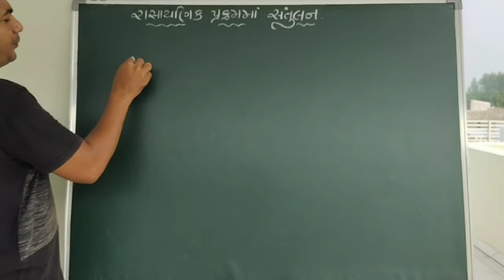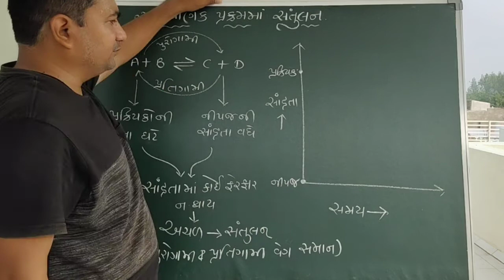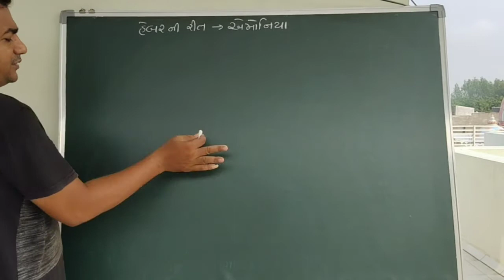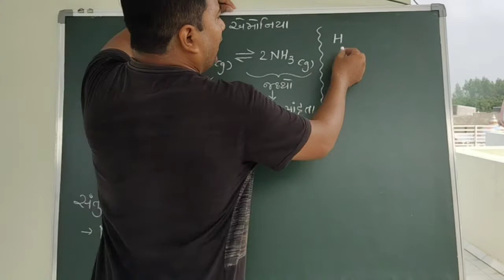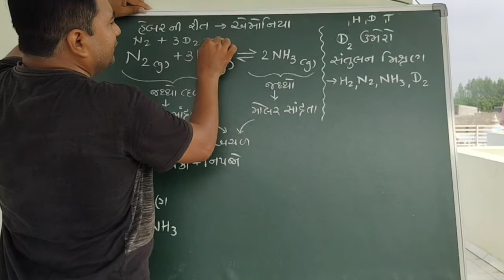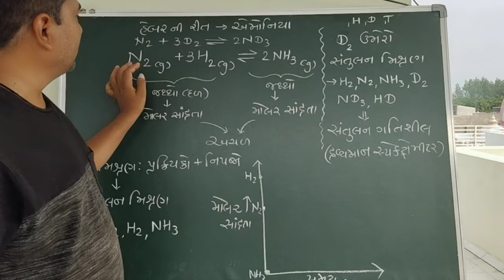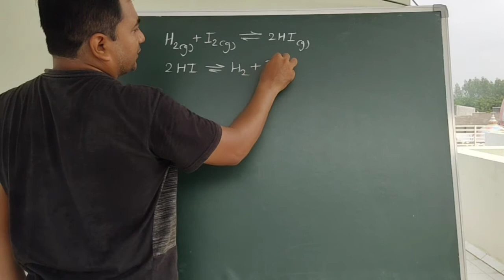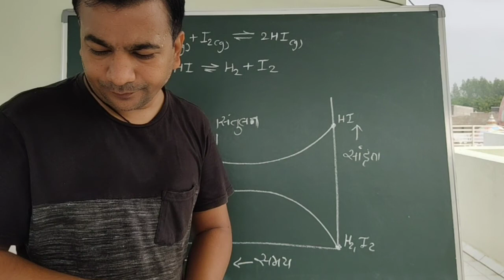Part 2 રાસાયણિક સંતુલન અને ગતિશીલ સ્વભાવ , NH3 & HI ના ઉદાહરણ std 11 unit 7 સંતુલન